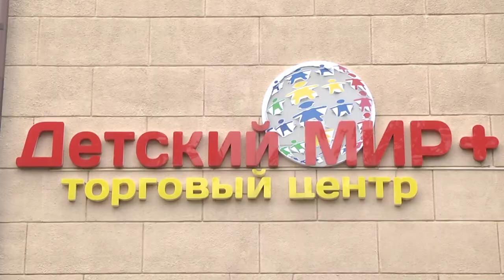2021-09-23 г. Брест. Детская осанка - что важно знать. Новости на Буг-ТВ.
Почти подошёл к концу  первый месяц учебного года. Впереди ещё серьёзный путь длиною в 8 месяцев. Очень важно, чтобы он принёс ребёнку знания и исключительно положительные эмоции. И именно в этот период нужно относиться предельно внимательно к состоянию здоровья детей. Врачи утверждают, что именно с началом обучения из-за большой нагрузки у ребят часто страдает не только зрение, но и осанка. А это момент важный, ведь от правильного формирования скелета ребенка зависит в целом его здоровье. Важно учитывать много нюансов: должна быть включена двигательная активность ребёнка, укрепление мышечного корсета, правильное положение за партой и, конечно, удобная обувь и правильный рюкзак.